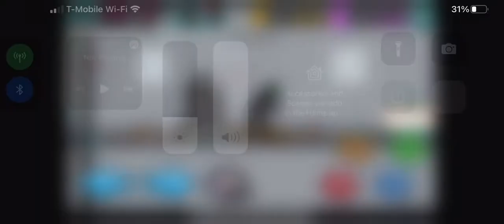November 23, 2022